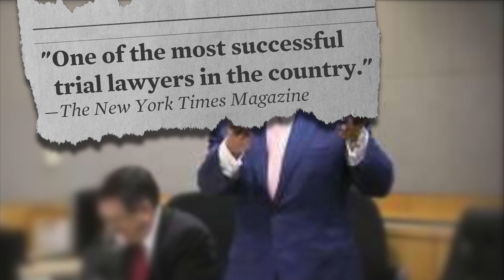Meet Tony Buzbee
Tony Buzbee is a decorated Marine, successful lawyer and business owner, philanthropist and change agent. He is running for Mayor of Houston to end corruption, restore effective government and deliver results for all Houstonians.